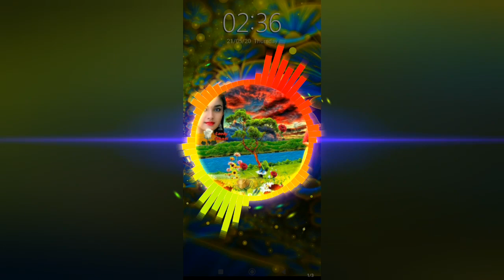अपनी भी जिन्दगी में 💯🌺🌺🌺🌍